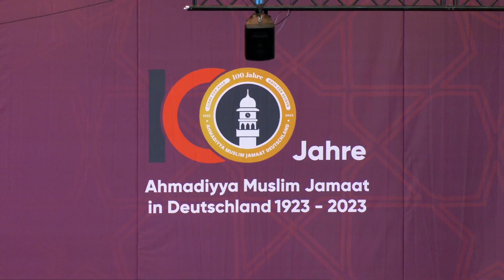Friday Sermon | 01st Sep 2023 | Translation | Malayalam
Friday Sermon Malayalam Translation
Ahmadiyya Muslim Jama'at.